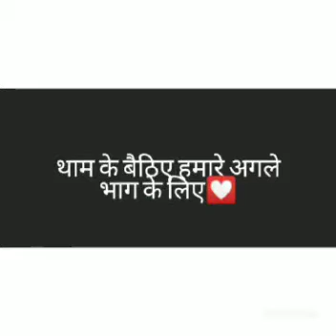"BHAGWATI SADAN"mera nanihal !!lockdwn period 2020